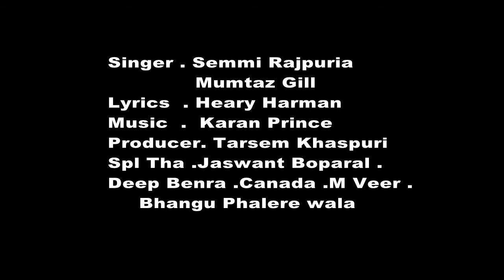BARFI DE DABBE#Song (2022)|Semmi Rajpuria & mumtaz Gill| Tarsem Khaspuri |Hary Haman|Jashan films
Taitle: Barfi de Dabbe ,
singer: Semmi Rajpuria mumtaz Gill
Lyrics : Harry Harman
Veedio: Jashan films
Producer : Tarsem Khaspuri
Lable :Khaspuri records
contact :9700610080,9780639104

Spl, Thanks ,,Deep Benra canda , jaswant boparai ,,m veer ,,kuldeep Dhiman Bhangu phalere wala,Ashook Masti ,Baljinder Bittu,